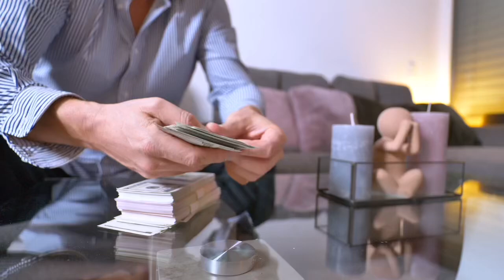Iraqi dinar🔥Will the IQD Reach $1.32- Frank26 Shares Game-Changing Predictions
In our latest video, we delve into the insights of Intel Guru Frank26 on the Iraqi Dinar (IQD). Frank26, renowned for his comprehensive analysis of the Iraqi currency market, shares his perspective on the imminent revaluation (RV) of the IQD. He predicts a significant shift where the dinar will float to its real effective exchange rate before being capped. Frank26 argues that the often-discussed rate of $1.32 per IQD undervalues the currency and suggests that higher rates are necessary given Iraq's evolving economic landscape. This update is crucial for dinar holders and anyone interested in the future of the Iraqi economy. Stay informed with the latest developments, expert analyses, and in-depth insights that you won't find anywhere else.